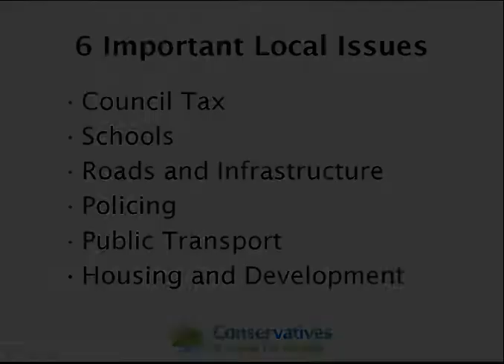Introduction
Conservative Candidate Stuart MacLeod